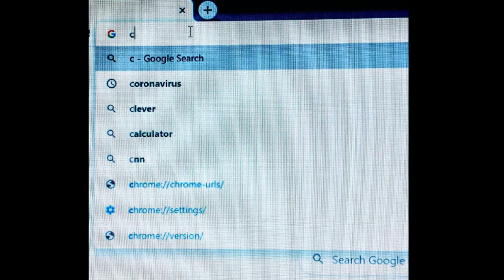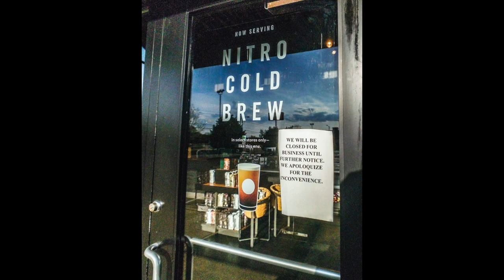Southern Light Photography April 2020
Southern Light Photography Club was going to do a "photo walk" for its April, 2020, meeting.  The pandemic put an end to that idea and the city and state shelter in place orders meant we couldn't meet in person.  So we held a "virtual" meeting via Zoom.  Here's a video of the photographs that were shared and discussed.  We might add commentary in the future, but the photos themselves - all taken since March 1st, when things began to become serious across the nation - tell their own story.